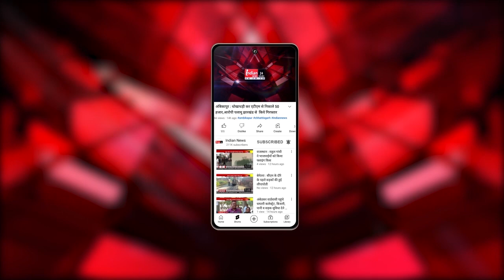Chennai : निर्मला सीतारमण ने 60वां जन्मदिन मनाया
Our Links